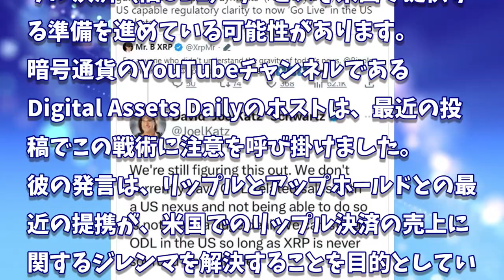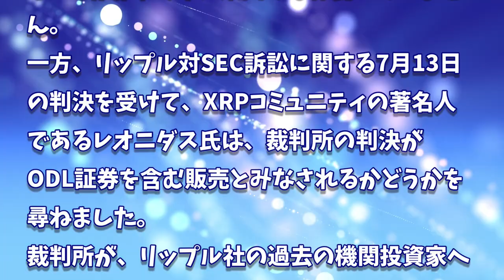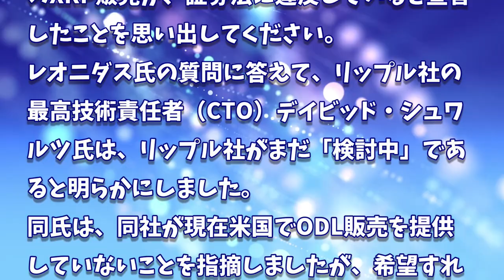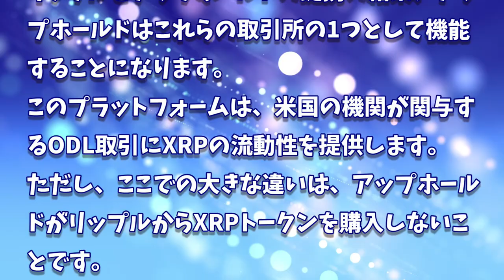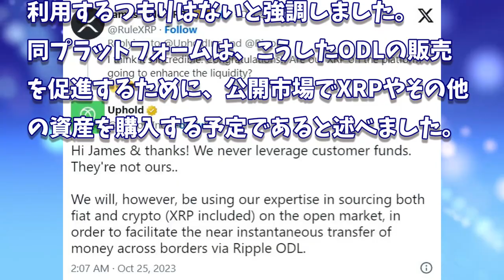［20231026］リップル(XRP)：米国でリップル決済(ODL)サービスを提供可能に【仮想通貨・暗号資産】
2022年、2025年、2030年のADA価格予測｜カルダノは優良投資案件です